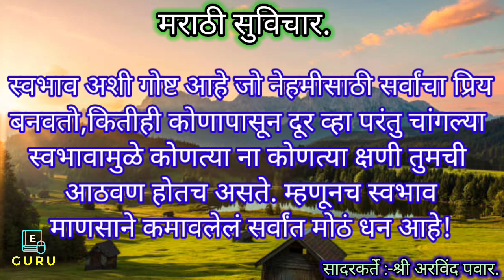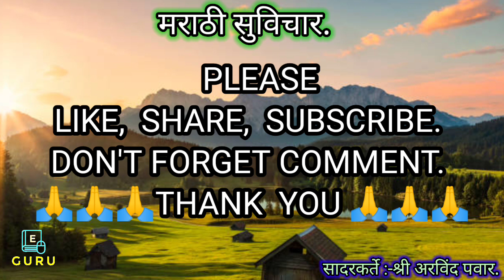मराठी सुविचार | जीवनात अनंत अडचणी असतात पण ओठांवर हास्य ठेवा कारण..., | Motivational Quotes